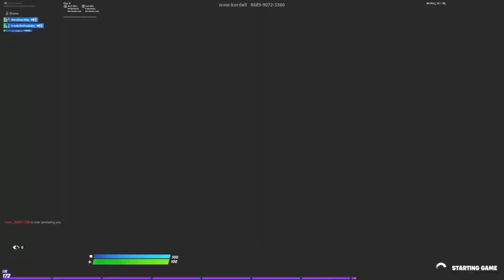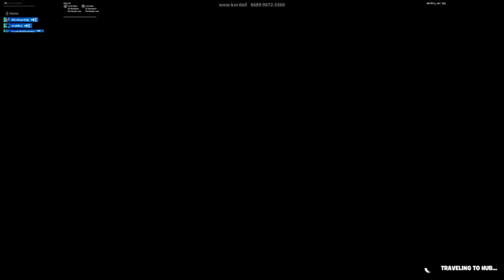I Added MECHS Back to Fortnite... (Streamers Reactions)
In todays video I load into streamers games and add mechs back to their lobby!

Thanks to @LDO for helping me with some of the clips!